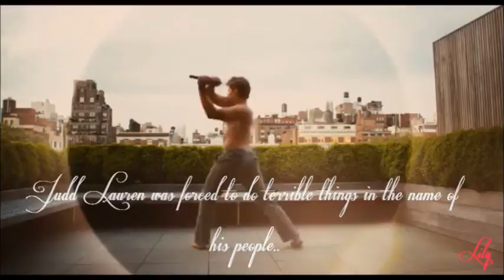Caressed by Ice - Nalini Singh book trailer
Clips from  movie - Twelve starring both Chace and Emma.